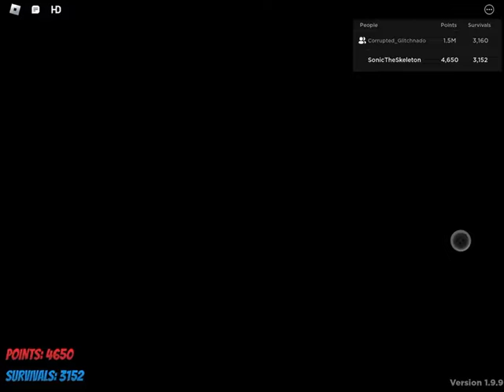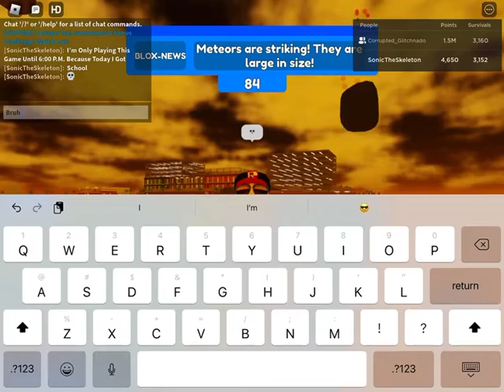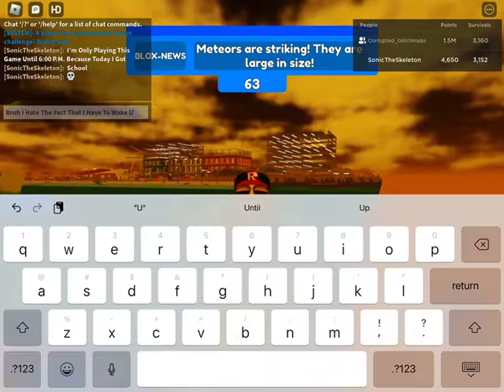Roblox |Disaster Warning (1 Year Anniversary)| Super Meteors + Holiday Mashup On Smooth Block Resort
Ugh Today Is School But Before I Go Away From YouTube I’ma Upload This Last Video I Recorded On Disaster Warning It Was The Super Variant Of Meteors There Was A Holiday Mashup Afterwards